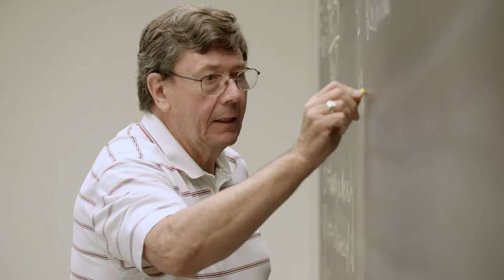Faculty Spotlight - Phil Lane, PhD | Associate Professor of Economics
Fairfield University is a community of caring, engaged student-focused staff and faculty dedicated to invention, discovery, and the prospect of producing knowledge in the service of others.

fairfield.edu/admissions